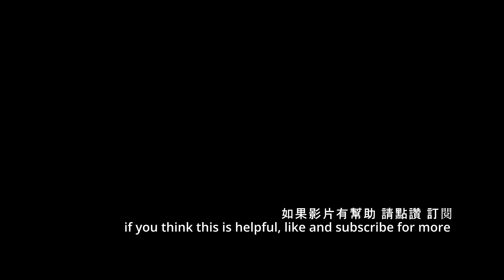ELDEN RING - [Sword of St. Trina] - [Location] 艾爾登法環 - 如何獲得聖崔娜劍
大家好，這個影片會指出要怎麼取得聖崔娜剑。

Hi everyone,this video will show you how to obtain the Sword of St. Trina.